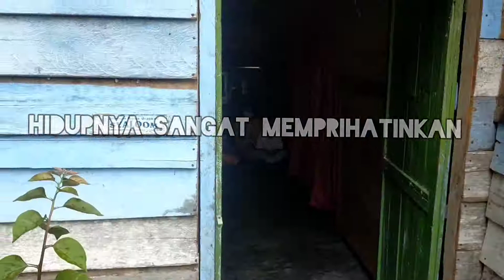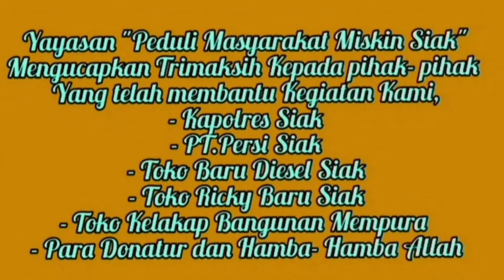Sambil Terisak, Warga Siak Ini Rayakan Natal& Tahun baru dengan Keprihatinan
Pahala Tampubolon Warga RT.11/RW.28 Kampung Sawit Permai, Kecamatan Dayun, Kabupaten Siak, Untuk Merayakan Natal dan Tahun Baru cuma punya Air Putih ..

kehidupan Sehari- hari Beliau Bekerja Serabutan dan mencari Brondolan Sawit bersama Istrinya.

faktor kesehatan yang membuat Pahala Tampubolon tak sanggup bekerja di Perusahaan .

sebelumnya beliau tinggal di kampung Banjar Seminai, kecamatan Dayun, kab.Siak. baru empat bulan ini beliau pindah ke rumah baru di buat nya dengan seadanya di kampung Sawit Permai.

team AlekPeduli bersama Yayasan Peduli Masyarakat Miskin Siak, Prihatin dengan kehidupan Mereka .

sedikit membatu meringankan Beban Hidup Pahala Tampubolon dengan memnyerahkan Satu Paket Sembako, Jumat 31/12/2021.